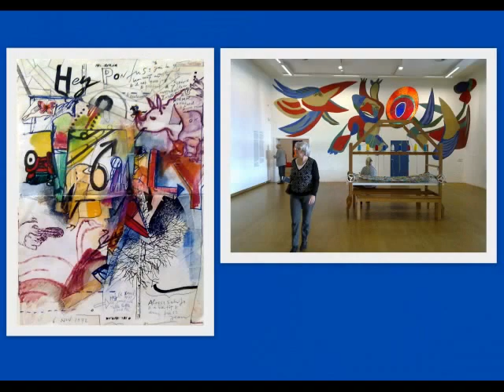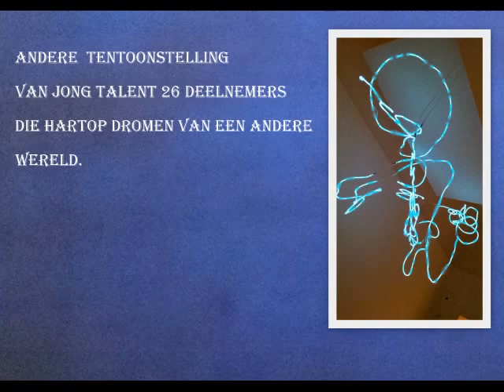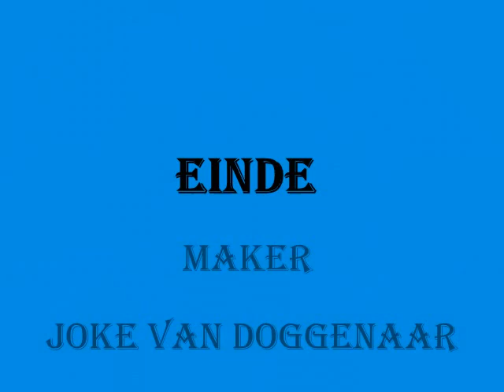Vervolg van het Stedelijk Museum 24-11 '16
kunstenaars Jean Tinguely en  26 deelnemers Dream out loud